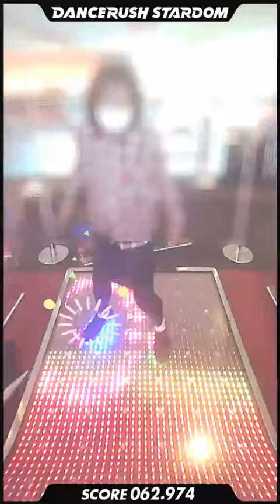「おーまい！らぶりー！すうぃーてぃ！だーりん！ (DANCERUSH Style) / BEMANI Sound Team "PON" feat.NU-KO」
私、田中美沙がDANCERUSH STARDOM で「おーまい！らぶりー！すうぃーてぃ！だーりん！ (DANCERUSH Style) / BEMANI Sound Team "PON" feat.NU-KO」を踊ってみたよ！